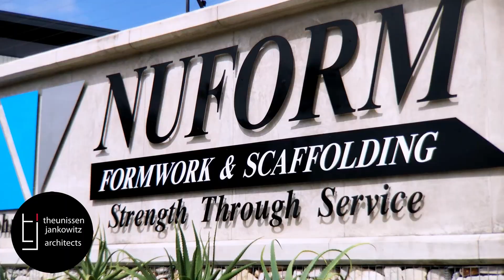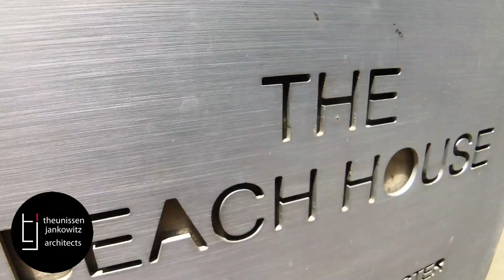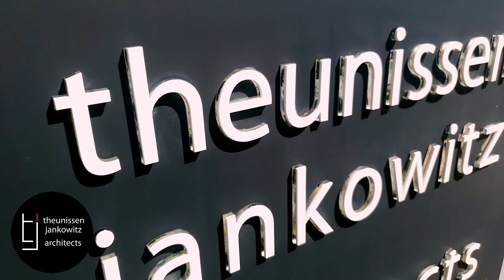The Best Architectural Firm - TJ Architects South Coast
Take a dip in to the world of TJ Architects South Coast - an innovative South African firm with a track record of excellence.